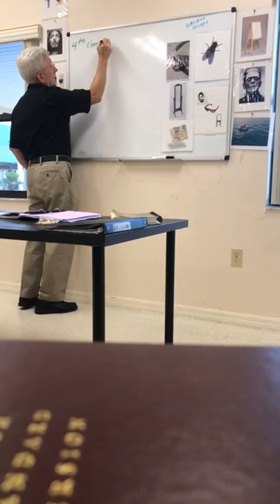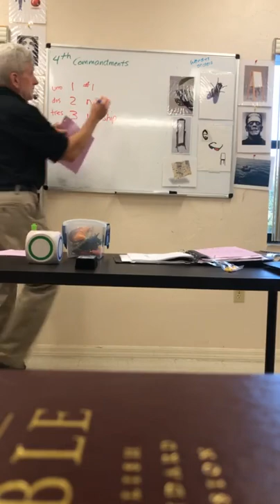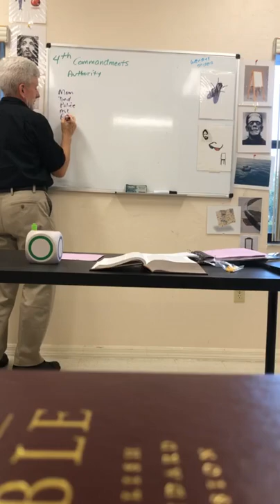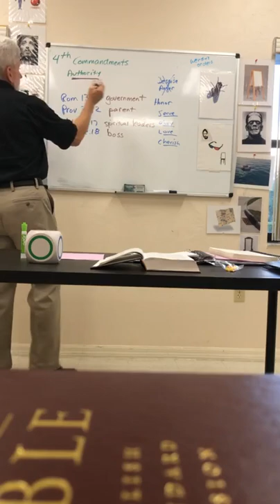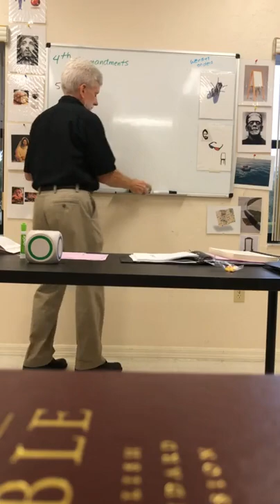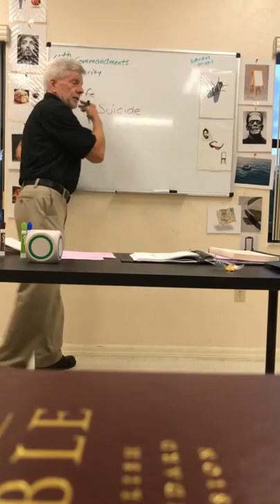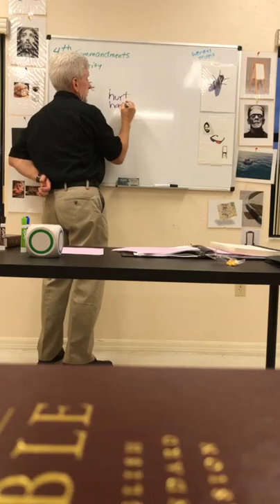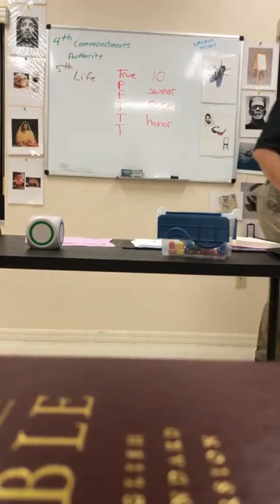4th and 5th commandments